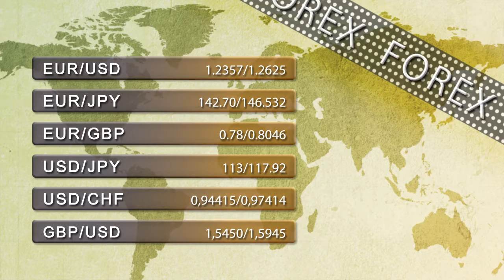Support and resistance levels